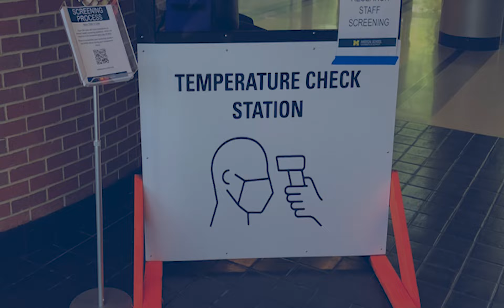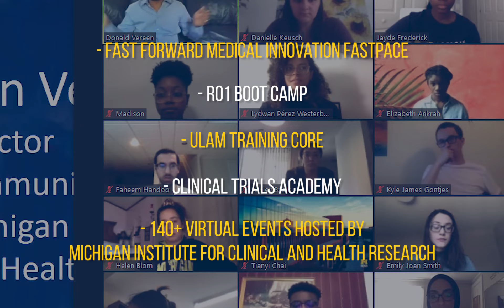2020 Milestones U-M Medical School Research Enterprise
The year 2020 presented an enormous challenge to the research community at the University of Michigan Medical School. Here’s a look at some of the milestones for the year, as researchers, staff, and students worked together to achieve breakthroughs serving patients in our community and around the world.